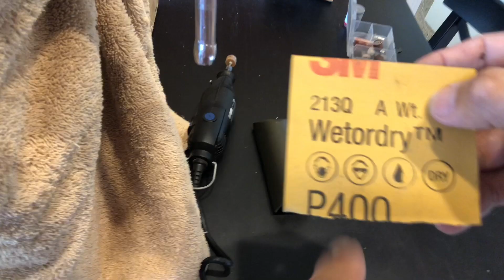Bad Magpul Cheek Riser | Bad Rifle Primer Pocket